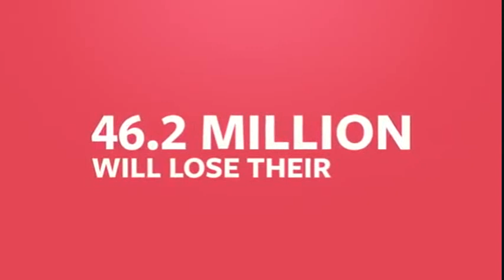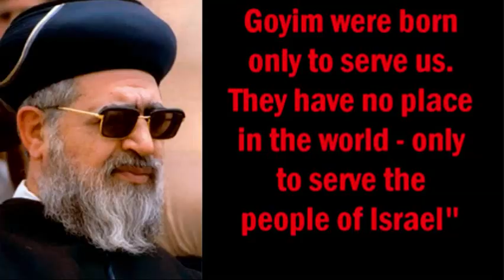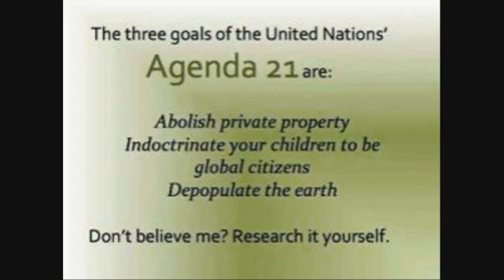Andrew Yang on Riots and Depopulation - Phoenician New World Order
They are giving us a chance. Will the people accept Andrew Yang, or will billions of have to die first? I think the guy with a thick Judo-Phoenician Accent is Andrew Yang's friend Eric Weinstein.